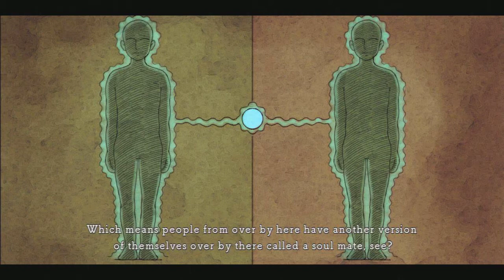Random Plays - Ni No Kuni Ep1.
Ni No Kuni - Wrath of The White Witch is a JRPG produced by Bandai Namco and Level 5 studios. The animation is courtesy of the Legendary Studio Ghibli. The story follows Oliver and his Journey from Normality into a whole other world. I urge you to go buy this game if you enjoyed the early Final Fantasy series, Vagrant Story or any other similar JRPG, or if you simply enjoy Manga style cartoons and like to play games! - Don't be fooled by the cute creatures and stunning animation, this is going to be a tough nut to crack!